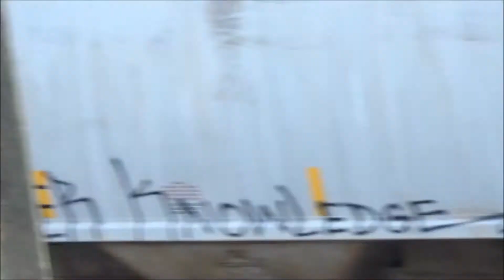SAN - A day with the Sandersville Railroad Pt 2 (3/27/17)